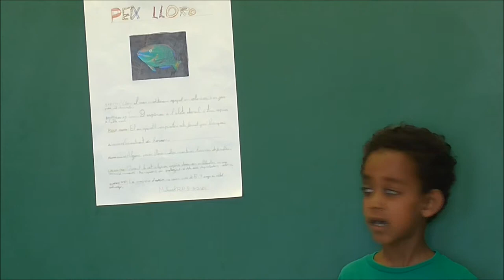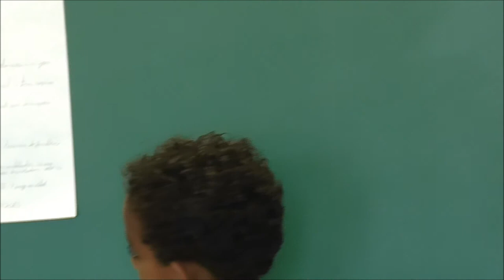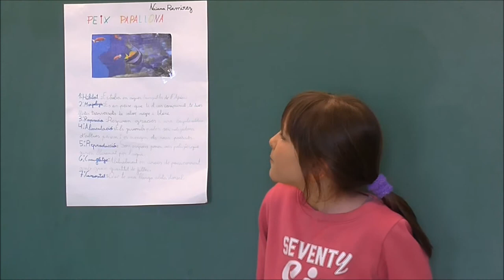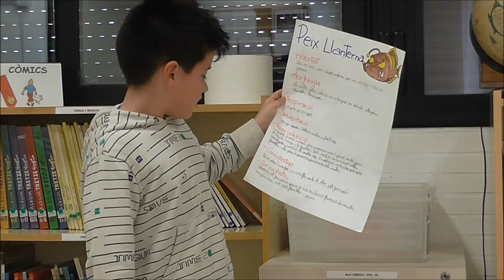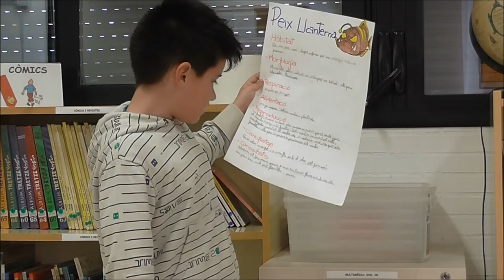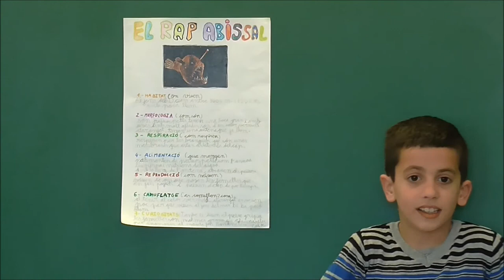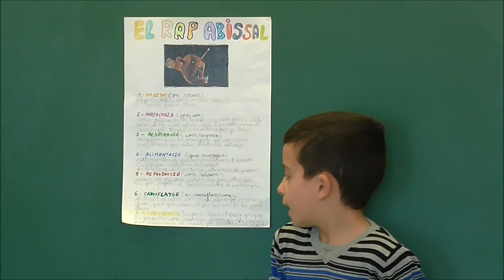EXPOSICIONS ORALS ELS PEIXOS 2N 2